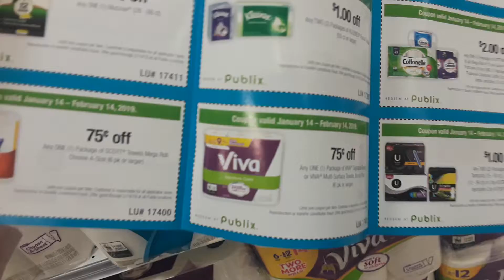Viva Paper Towel 6pk $5.24 at Publix